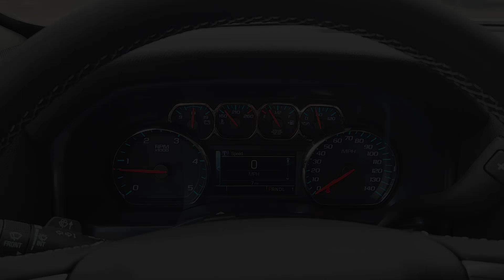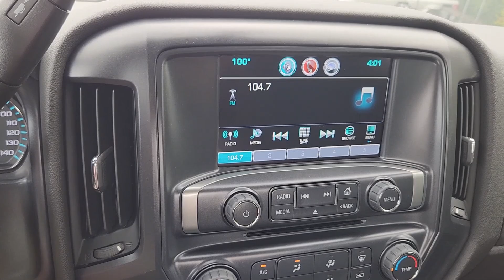2024 Chevrolet Silverado_4500HD Work Truck TX Ennis, Palmer, Garrett, Ensign, Rice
New 2024 Chevrolet Silverado_4500HD Work Truck available at Pegasus Chevrolet located in 401 S I-45, ENNIS, TX, 75119. Servicing the Ennis, Palmer, Garrett, Ensign, Rice area.

Your next car could be the  2024  Chevrolet Silverado_4500HD. See for yourself when you take it out for a test drive. Our professional staff looks forward to giving you excellent service!